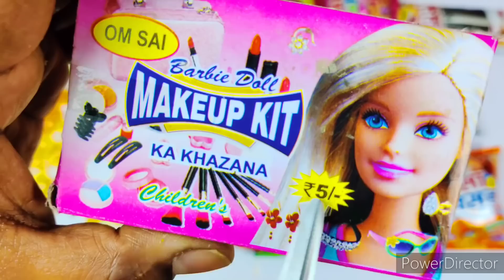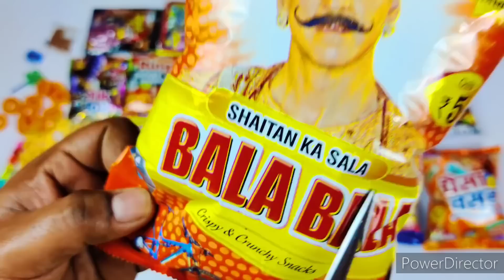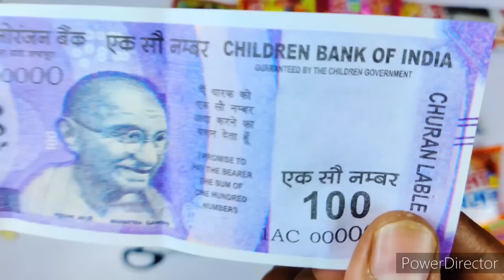Latest collection of snacks with free gifts inside ! Moj ho gai aaj to , itne mehnge gifts nikle😍🥰